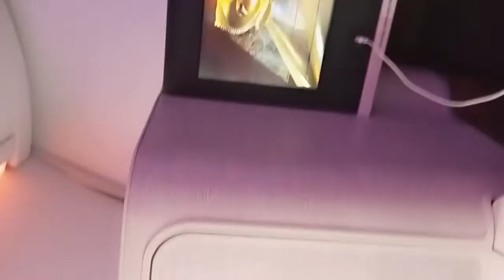Englisch teacher Thailand MBA multilingual vender manager Leather investment textile pakاشتغلك كفيلي